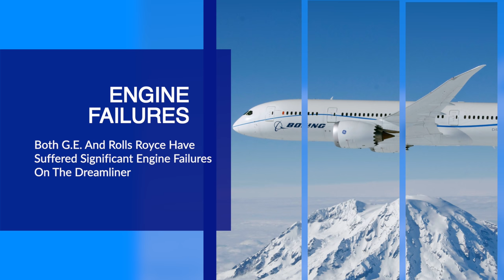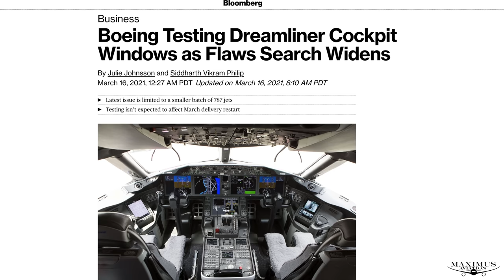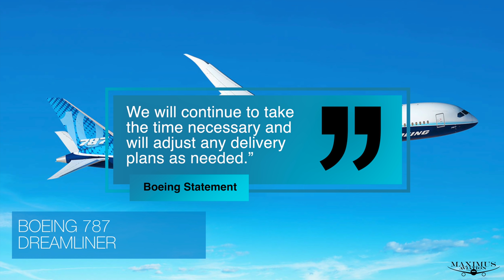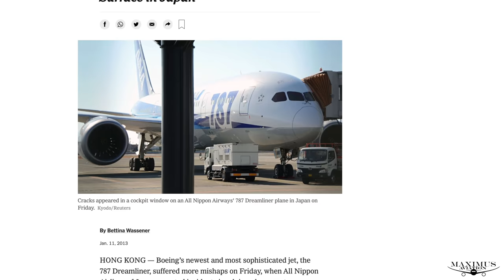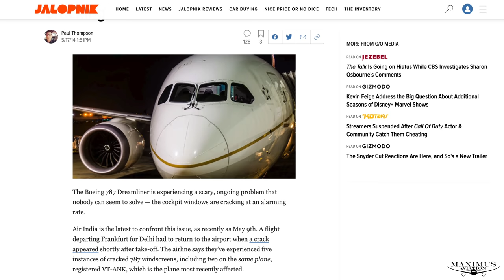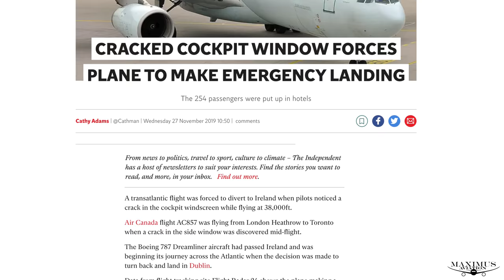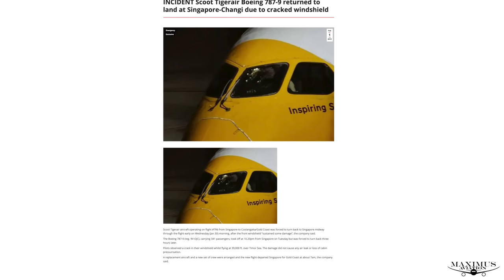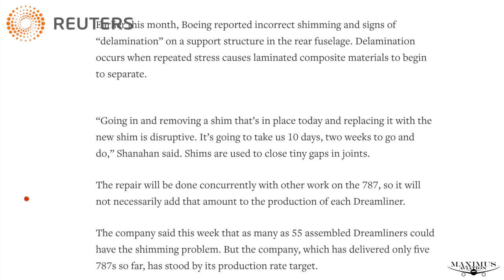Why Do The 787 Dreamliner Cockpit Windows Keep Shattering In Mid Air? How Dangerous Is It?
Even more problems for the Dreamliner as Boeing has to figure out why its Cockpit Windscreens keep cracking in flight. But is this really a new problem? You may be surprised to know Boeing has known about this for a long time.